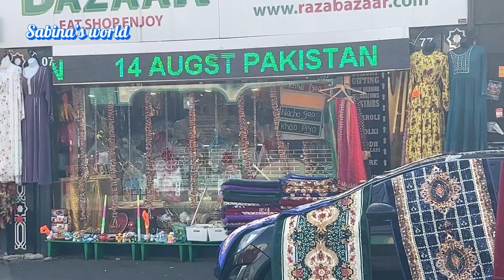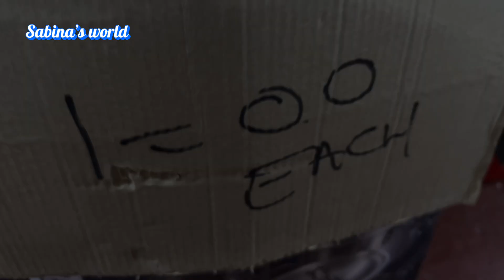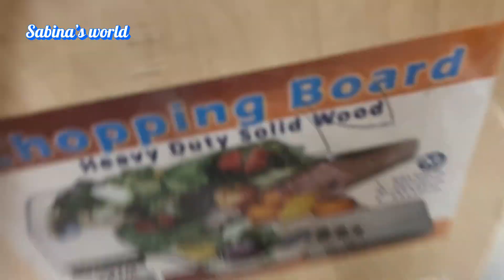বর্মিংহামের আলম রোড এবং হাঁড়ির পাতিলের ফ্যকটরি থেকে অনেক শপিং করলাম।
Bangalibloger uklifestyle bangladeshifood deliciousfood shopping Alamroad Birmingham dish factory